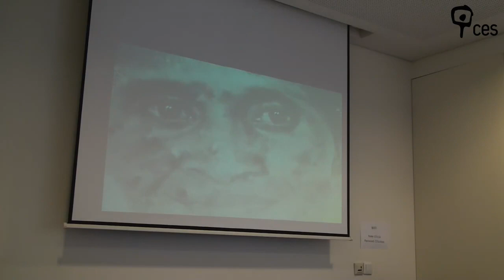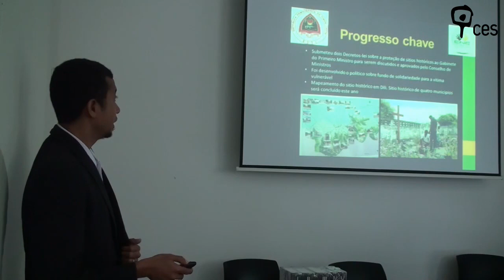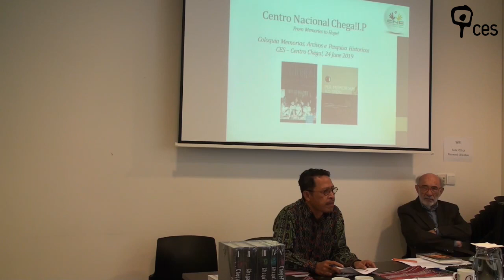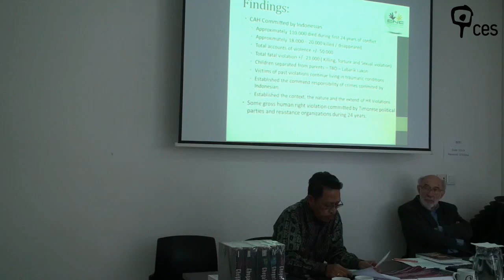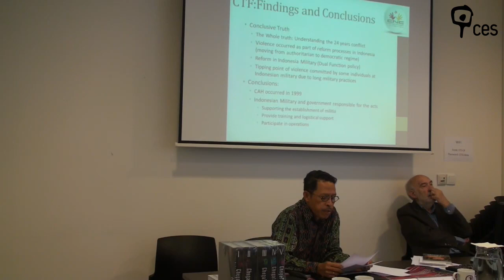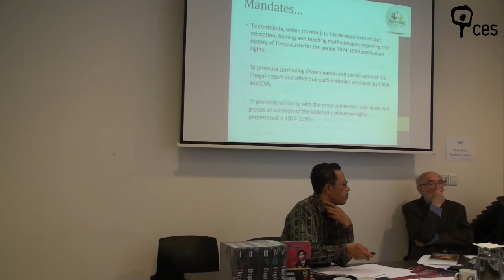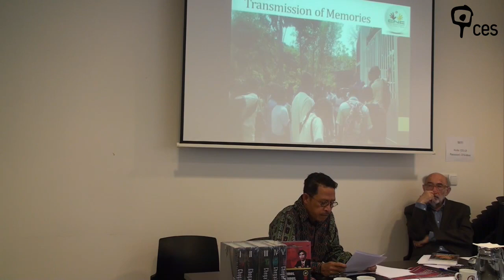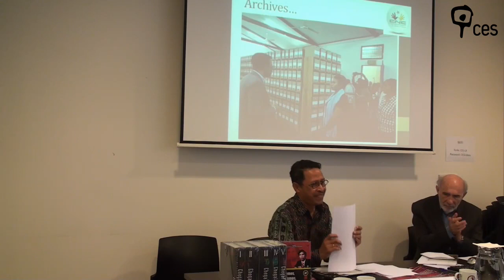O Centro Nacional Chega! – Como “As flores nascem numa prisão”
“Este Colóquio resulta da investigação realizada no âmbito do projeto EDULIBERA, financiado pelo programa Horizonte 2020 de investigação e inovação da União Europeia [Marie Skłodowska-Curie/Widening fellowship GA no. 867413].”

A sessão apresentou o Centro Nacional Chega! e as atividades desenvolvidas, desde 2017, nas áreas de preservação da memória, educação das novas gerações, solidariedade com os sobreviventes mais vulneráveis do conflito com a Indonésia, e divulgação das aprendizagens e recomendações do Relatório Chega!, publicado pela Comissão Acolhimento, Verdade e Reconciliação em 2005.